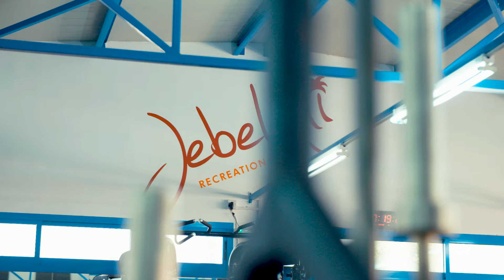JA Recreation Club on Privilee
Privilee offers you unlimited access to the UAE's best beach resorts and state-of-the-art gyms.